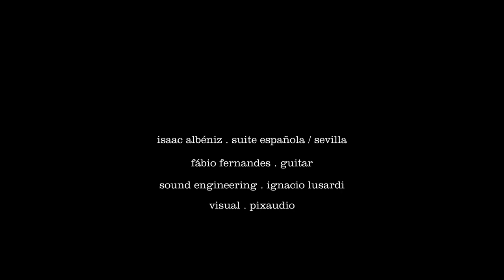Fábio Fernandes | Isaac Albéniz - Sevilla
Fábio Fernandes performs Isaac Albéniz - Sevilla (Sevillanas)

Sevilla is the 3rd movement of Isaac Albéniz's Suite Española No.1, Op. 47, originally written for solo piano in the early 1880's.
Albéniz is a Spanish Post-Romantic composer that explored deeply the Spanish folk music idiom. This suite is a perfect example of his nationalistic influences as each movement refers to a different region and to its traditional dance.
Sevilla has as base the Sevillana dance, a lively dance in 3/4, and in the middle section we can hear resemblances to cante jondo (flamenco).
Albéniz never wrote for guitar but often used its idioms into piano writing, this lead his music to be widely arranged for guitar, being even, sometimes, better known on this version than on its original.

In this video I am playing an arrangement made by Manuel Barrueco with a few alterations of my own.

Guitar: José Ramirez Traditional 1A

Audio by Monteverde - Audio Production.
Produced by Pixaudio Productions.